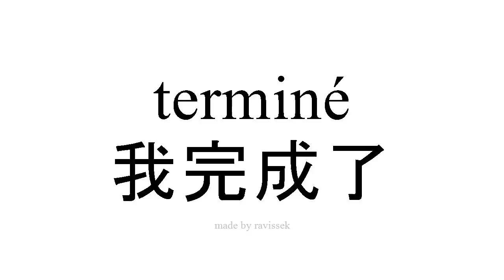学习西班牙语 我完成了